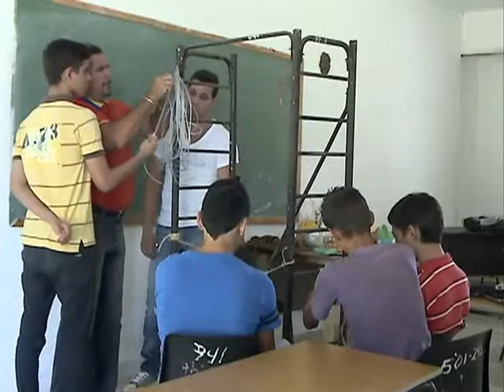La habilidad de crecer de un estudiante hipoacúsico del Politécnico 5 de Septiembre, en Cienfuegos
Roberto Pérez concluye por estos días el primer año de la especialidad de Artesanía en la Instituto Politécnico "5 de Septiembre", de la provincia cubana de Cienfuegos. Estudiantes, profesores e intérprete lo ayudan a desarrollar la habilidad de crecer.